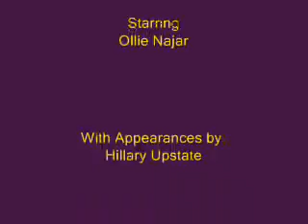2009 04 15 Survival Wachatii LoRes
A spoof on the TV show Survivor with Ollie and two friends we met in Gazi, near Mombasa in Kenya.